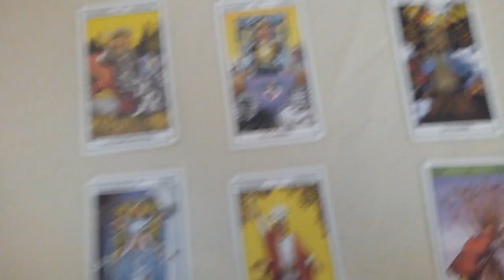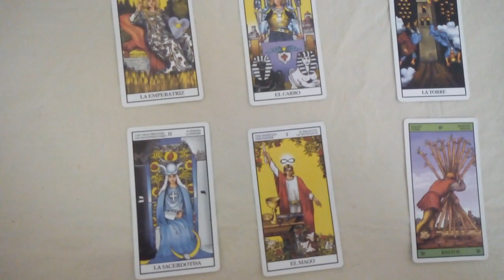Predicción Arsenal vs Vélez Sarsfield Superliga Argentina 2020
Tirada de tarot con cartas Rider para el partido correspondiente a la fecha 21 de la Superliga Argentina 2020 que se jugará este próximo domingo 23 de febrero del 2020